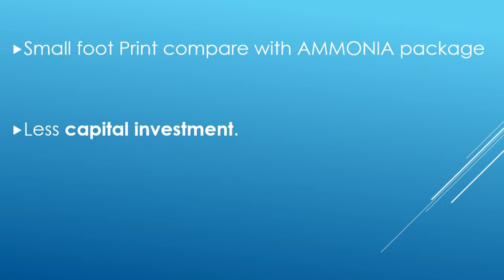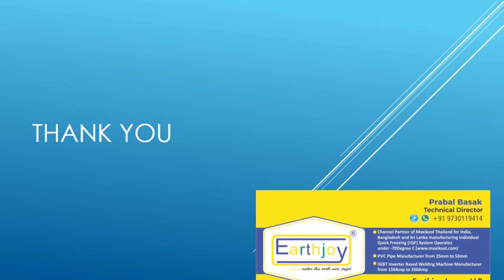Maxi Kool IQF Glazing System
Maxi Kool Thailand make IQF one of the best solution for Frozen & Chilled Prawns , Shrimps , Fish , Marine Product , Chicken , Mutton , Fruits and Vegetables . Earthjoy Impex , a channel partner of Maxi Kool India , more than decade IQF Manufacturer , operates under -70Degree C, to get more details pls. contact Email : , Phone / Whatsapp :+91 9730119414 / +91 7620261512